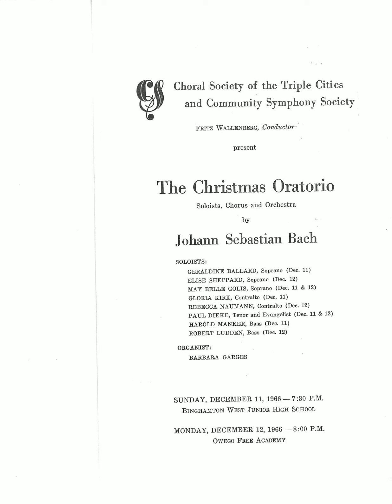Bach - The Christmas Oratorio - 2.19 Recitative, 2.20 Chorale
The Christmas Oratorio
Section 2, Part 19 - Recitative
Section 2, Part 20 - Chorale
Performed by the Binghamton Philharmonic Orchestra
Soloists:
Geraldine Ballard, Soprano
Elise Sheppard, Soprano
May Belle Golis, Soprano
Gloria Kirk, Contralto
Rebecca Naumann, Contralto
Paul Dike, Tenor and Evangelist
Harold Manker, Bass
Robert Ludden, Bass
Barbara Garges, Organ
December 1966